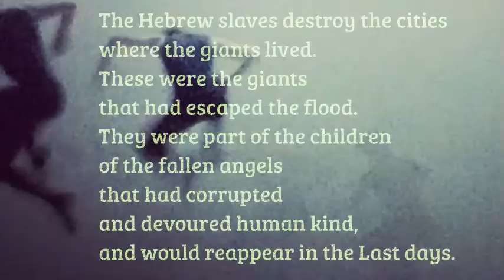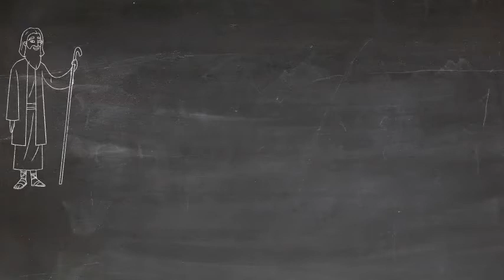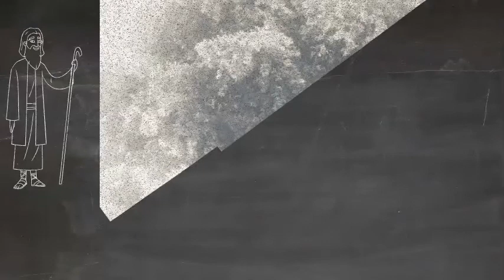Deuteronomy chapter 3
Humans were disinherited by the serpent and then enslaved by Satan and the fallen angels. The giants were their offspring, they ate people. Joshua destroyed some, but they are coming back, to be finally destroyed in the Last Days.